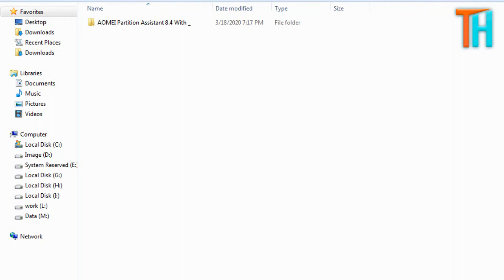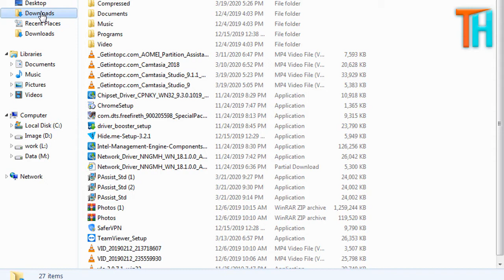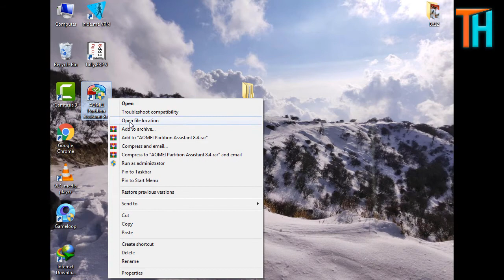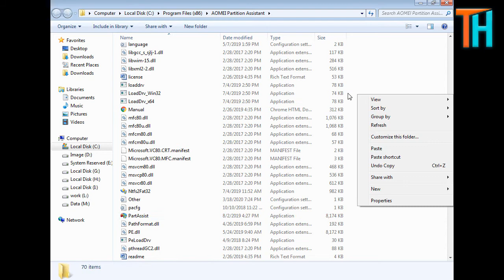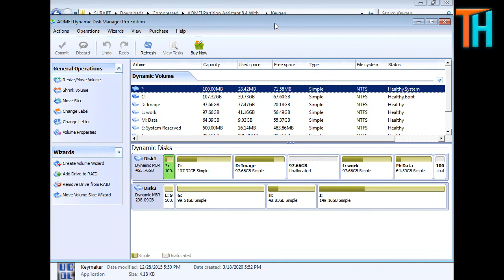Partition Assistant FREE download and install AOMEI/Windows10/8/7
Technical Help

Dynamic to Basic  &  Basic to Dynamic converter
without data loss
Technical Help